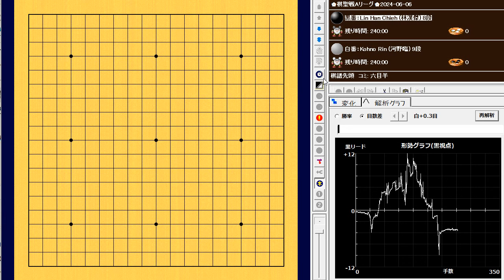Lin Han Chieh (林漢傑) vs Kohno Rin (河野臨)🌸棋聖戦Aリーグ🌸2024-06-06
249手　白番(河野臨)の4目半勝ち　W+4.5